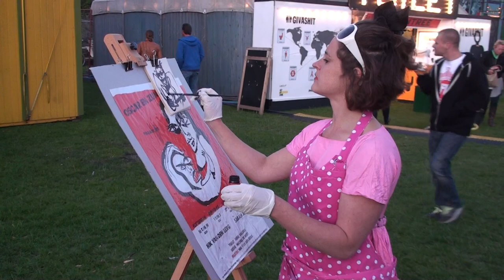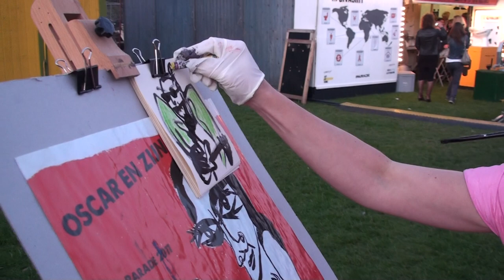De Parade Den Haag 2011 "Oscar en zijn Moeder"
Oscar en zijn moeder.